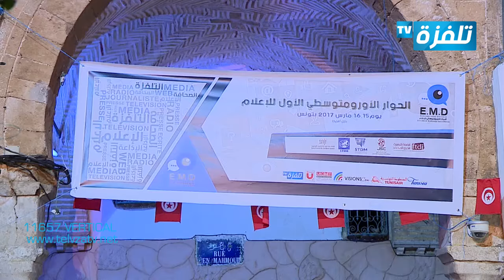Promo كلام الدكتور مع الصحبي البصلي - (Spécial EUROMED)